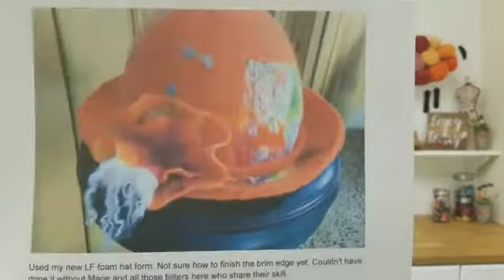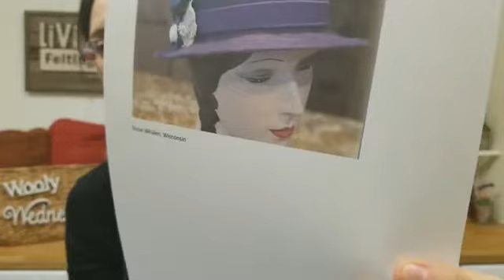Wooly Wednesday10 04 2017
Wooly Wednesday 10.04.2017 (fblive vid. quality is low due to fb compression)

QUICK TIPS:
Wet Felting fairytale pumpkins - how to avoid a hole on the bottom
Attaching Whiskers to a needle felted animal
How to separate and flick locks
Attaching magnets to felted items (when you don't want to use glue)
STUFF YOU ASKED TO SEE
Angelina Forest Blaze and Christmas Green
Silk Hankies ALL COLORS
Bamboo Moss
Tussah Silk Leaf
How to separate and layout Silk Hankies
Felting with Hankies, Angelina, Bamboo
(+ see our free BFF Felt a long for Intro to wet felting under videos)
Working with the Living Felt Needle Felting Hat Forms & Brims
Blocking (think shaping/finishing) a hat using a hat block or shaper